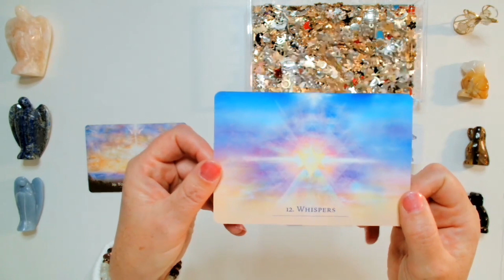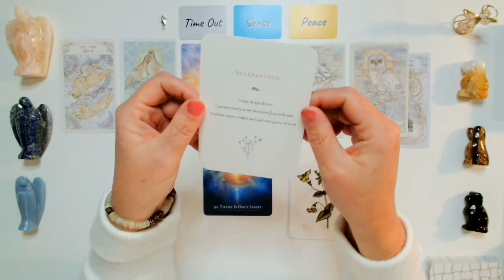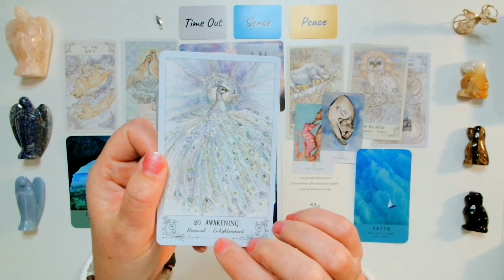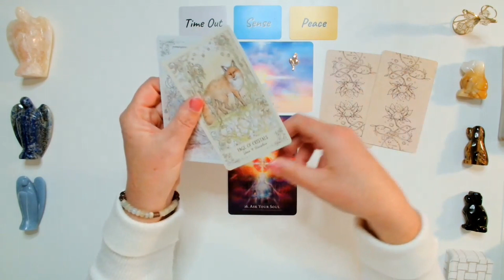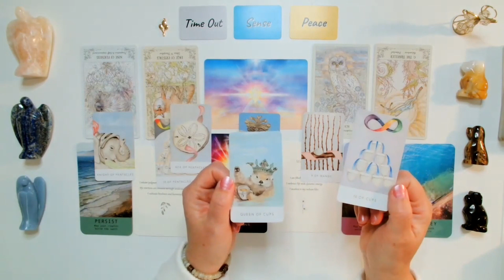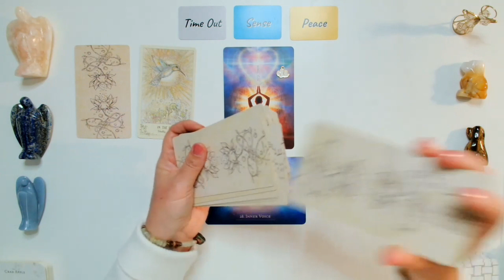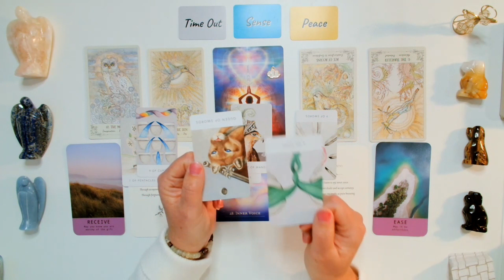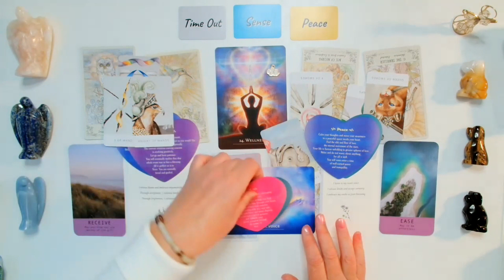Messages of Serenity and Love from your Angels today 💕🐕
It's always comforting to receive messages of love and serenity from our angels. These messages are a reminder that we are not alone and that we are always surrounded by a loving and supportive energy. When we receive these messages, it's important to take a moment to pause and reflect on our lives, and to be grateful for the blessings we have. These messages can be a source of comfort and inspiration, and can help us to stay positive and focused on our goals. So take a deep breath, feel the love and serenity that surrounds you, and trust that your angels have your back.

🐾🐕TIME STAMPS❤️🐾🐾🙏🙏
0:00 Introduction
2:30 Pile 1 You are The Universe
24:19 Pile 2 Whispers
46:14 Pile 3 Wellness

Donations and tips are not expected, however I have been asked to provide a link and any support is always unbelievably appreciated to help the growth of Angel Dog's channel.

🐕PRIVATE READINGS❤️🐾🐾🙏🙏
You can book a private personalised reading with us via our Etsy Shop:

🐾🐕ABOUT TOBER AND THIS CHANNEL❤️🐾🐾🙏🙏
This is The Angel Dogs Tarot YouTube channel, and I am Heather, an animal communicator and psychic energy intuitive bringing you channelled messages from Tober and his furry friends.🐾💗 Tober is a very wise dog, now in spirit; he died in 2019, aged 19. He has immense intelligence that he wants to share to help you have a better life experience and to help us all know how to connect to and raise our unique vibrations.